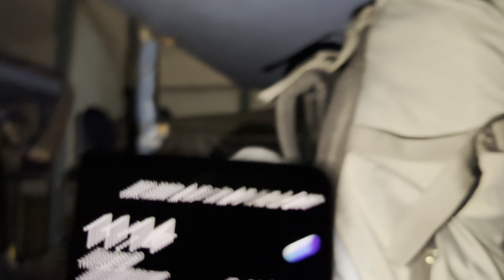Golden city|Jaisalmer tour|jaisalmer fort🔥🔥🔥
forts
Jaisalmer tour
jaisalmer tourist places
jaisalmer tour guide
jaisalmer tourism
jaisalmer fort
jaisalmer trip
desert safari jaisalmer
things to do in jaisalmer
jaisalmer travel guide
jaisalmer vlog
jaisalmer tour information
jaisalmer tour budget
jaisalmer tour package
jaisalmer tour video in hindi
jaisalmer tour plan
jaisalmer fort tour
how to reach jaisalmer
जैसेलमेर
Jaisalmer sam night
rajasthan
sam sand dunes jaisalmer